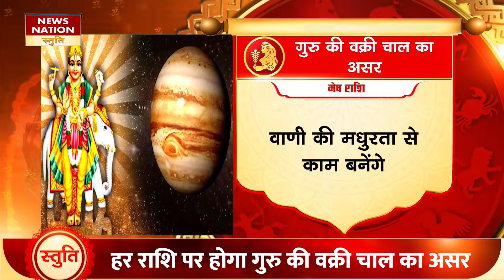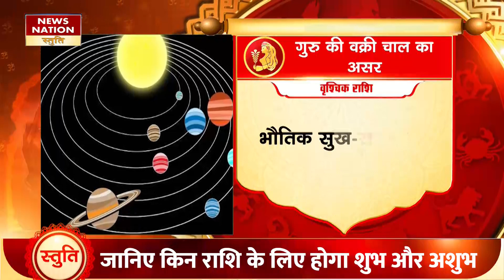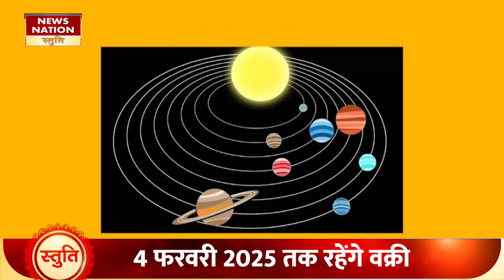Guru Vakri :वक्री हुए देवगुरु बृहस्पति ..इन राशियों को बना देंगे धनवान ! Tula rashi । kumbh rashi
गुरु ग्रह के वक्री होने के बारे में जानकारीः
गुरु ग्रह 119 दिनों तक उल्टी चाल में रहेंगे.
गुरु ग्रह के वक्री होने से इन राशियों को फ़ायदा हो सकता है:
वृष राशि: गुरु ग्रह आपकी राशि से लग्न भाव पर वक्री होने जा रहे हैं. इस समय आपकी सोची हुई योजनाएं सफल होंगी.
कर्क राशि: गुरु ग्रह आपकी राशि से इनकम और लाभ स्थान पर वक्री होने जा रहे हैं. इस समय आपकी आय में जबरदस्त इज़ाफ़ा हो सकता है.
सिंह राशि: गुरु ग्रह आपकी राशि से कर्म भाव पर वक्री होने जा रहे हैं. इस समय करियर में नई नौकरी के अवसर मिलेंगे.
गुरु ग्रह की मार्गी चाल से इन राशियों को फ़ायदा हो सकता है:
धनु राशि: जीवन में चल रही मुश्किलें धीरे-धीरे दूर होने लगेंगी.
कर्क राशि: करियर की दृष्टि से रचनात्मक कौशल मज़बूत होगा.
सिंह राशि: आत्मविश्वास बढ़ेगा. करियर में बनाई गई योजनाओं से सफलता मिलने की संभावना अधिक है.

Information about Jupiter retrograde:
Jupiter will remain in reverse motion for 119 days.
These zodiac signs can benefit from Jupiter retrograde:
Taurus: Jupiter is going to be retrograde in the ascendant house of your zodiac sign. At this time your planned plans will be successful.

guru grah ke vakree hone ke baare mein jaanakaareeh
guru grah 119 dinon tak ultee chaal mein rahenge.
guru grah ke vakree hone se in raashiyon ko faayada ho sakata hai:
vrsh raashi: guru grah aapakee raashi se lagn bhaav par vakree hone ja rahe hain. is samay aapakee sochee huee yojanaen saphal hongee.

Navratri Kalash Sthapana time 2024
कलश स्थापना का शुभ मुहूर्त
Navratri Kalash sthapana 2024
Durga Puja 2024 Kalash Sthapana October
Kalash Sthapana Muhurat 2024 October
Shardiya Navratri 2024 Mata ki sawari

इस नवरात्रि माता की सवारी क्या है 2024 में?
2024 में मां दुर्गा का आगमन कैसे होगा?
इस बार नवरात्रि में माता की सवारी क्या है?
इस साल दुर्गा जी की सवारी क्या है?

What is the ride of Mata this Navratri in 2024?
How will Maa Durga arrive in 2024?
What is the ride of Mata this Navratri?
What is the ride of Durga Ji this year?

is navaraatri maata kee savaaree kya hai 2024 mein? 2024 mein maan durga ka aagaman kaise hoga? is baar navaraatri mein maata kee savaaree kya hai? is saal durga jee kee savaaree kya hai?

नवरात्रि में माता की सवारी क्या है?
असली नवरात्रि कब है?
दुर्गा पूजा कलश की स्थापना कब है 2024 में?

What is the ride of Mata in Navratri?
When is the real Navratri?
When is the installation of Durga Puja Kalash in 2024?

is navaraatri maata kee savaaree kya hai 2024 mein?
navaraatri mein maata kee savaaree kya hai?
asalee navaraatri kab hai?
durga pooja kalash kee sthaapana kab hai 2024 mein?

bhaarat mein soory grahan kab lagega? soory grahan kab hota hai amaavasya ko ya poornima ko? bhaarat mein chandr grahan kab lagega? somavatee amaavasya ko soory grahan hai kya? 2024 mein kitane grahan padenge soory grahan 2024 aaj soory grahan kitane baje lagega aaj soory grahan kitane baje lagega 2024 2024 mein soory grahan kab hai 2024 mein chandr grahan kab hai 18 taareekh ka soory grahan soory grahan 2024 in indiya det end taim